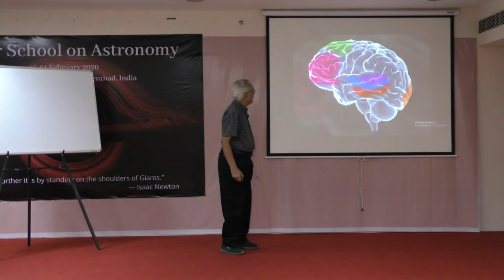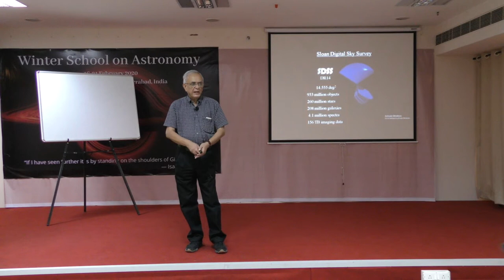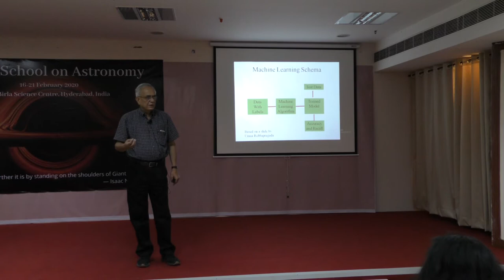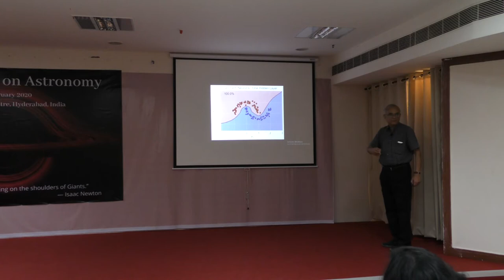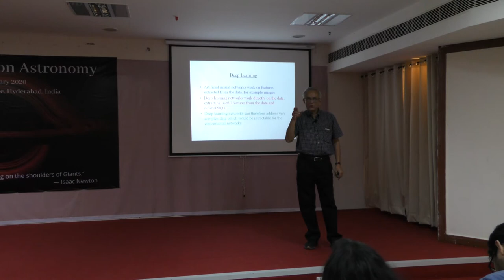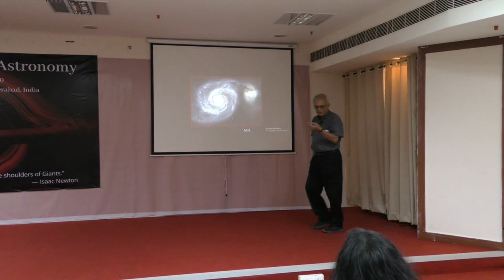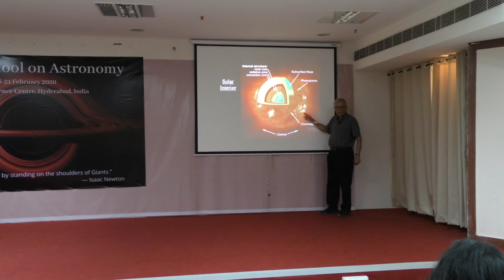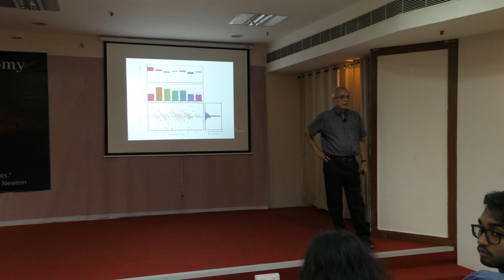Ajit Kembhavi | Big Data & Deep Learning in Astronomy and Biology | Winter School on Astronomy 2020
Machine Learning and other Artificial Intelligence (AI) techniques have for long been used in astronomy to address classification and regression problems. They provide very useful means for quickly and reliably addressing problems which would be very difficult to approach through conventional means. Astronomers are now generating vast quantities of data using ever more advanced telescopes, which make the use of such techniques inescapable. In recent years Deep Learning, which is at the heart of applications like face recognition and “driverless” cars has become a very important tool for researchers across domains. In this talk he describes the basics of Machine and Deep Learning and some interesting applications of these techniques to Big Data in Astronomy and Biology.